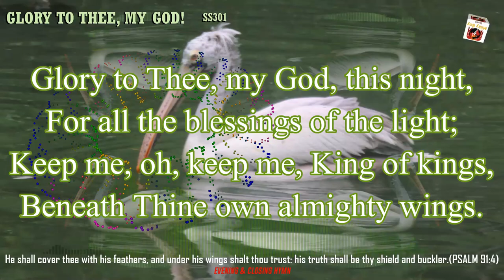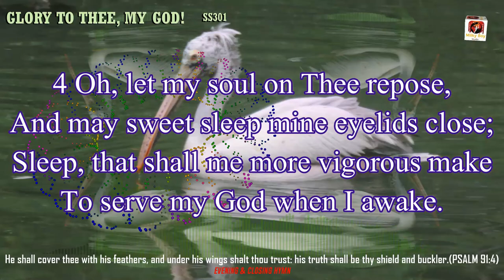Instrumental 163 : Glory to Thee, my God!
Glory to Thee, my God, this night,
For all the blessings of the light;
Keep me, oh, keep me, King of kings,
Beneath Thine own almighty wings.

2 Forgive me, Lord, for Thy dear Son,
The ill that I this day have done;
That with the world, myself, and Thee,
I, ere I sleep, at peace may be.

3 Teach me to live, that I may dread
The grave as little as my bed;
Teach me to die, that so I may
Rise glorious at the Judgment Day.

4 Oh, let my soul on Thee repose,
And may sweet sleep mine eyelids close;
Sleep, that shall me more vigorous make
To serve my God when I awake.

He shall cover thee with his feathers, and under his wings shalt thou trust: his truth shall be thy shield and buckler.(PSALM 91:4)